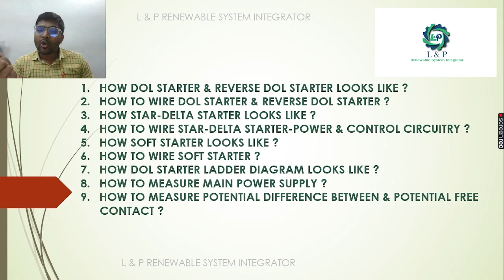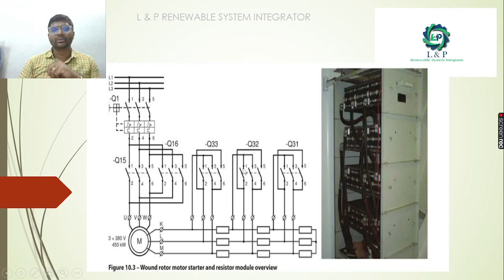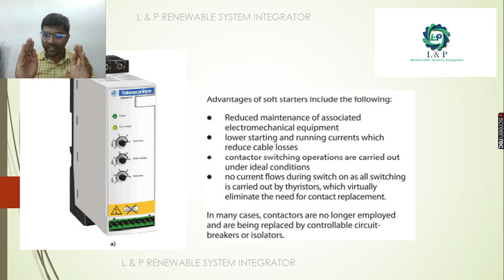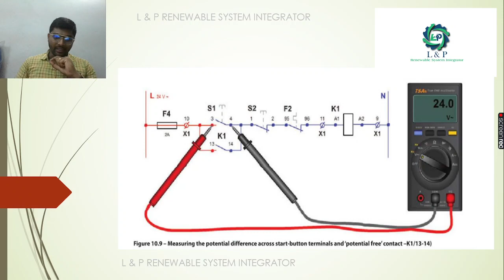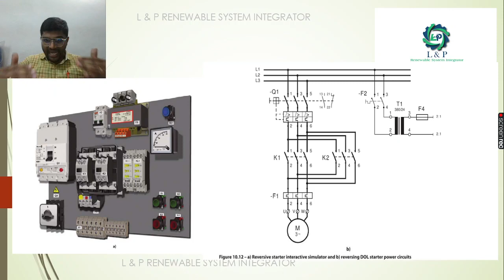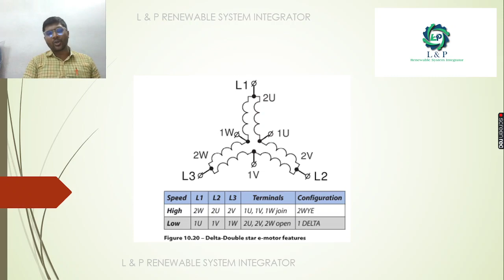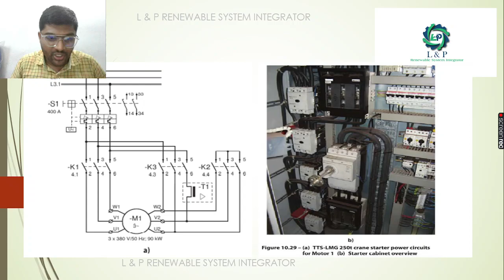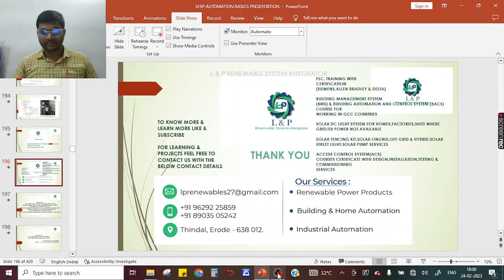SHIP AUTOMATION MARINE BASICS PART 10 OF 22-MALAYALAM മലയാളം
FOR SOLAR POWER PLANT PROJECTSSOLAR ON GRID,SOLAR OFF GRID & SOLAR HYBRID , INDUSTRIAL AUTOMATION PROJECTS,
PLEASE CONTACT

ഡോൾ സ്റ്റാർട്ടറും റിവേഴ്സ് ഡോൾ സ്റ്റാർട്ടറും എങ്ങനെ കാണപ്പെടുന്നു?
ഡോൾ സ്റ്റാർട്ടറും റിവേഴ്സ് ഡോൾ സ്റ്റാർട്ടറും എങ്ങനെ വയർ ചെയ്യാം?
സ്റ്റാർ-ഡെൽറ്റ സ്റ്റാർട്ടർ എങ്ങനെ കാണപ്പെടുന്നു?
സ്റ്റാർ-ഡെൽറ്റ സ്റ്റാർട്ടർ-പവർ & കൺട്രോൾ സർക്യൂട്ട് എങ്ങനെ വയർ ചെയ്യാം?
സോഫ്റ്റ് സ്റ്റാർട്ടർ എങ്ങനെ കാണപ്പെടുന്നു?
സോഫ്റ്റ് സ്റ്റാർട്ടർ എങ്ങനെ വയർ ചെയ്യാം?
ഡോൾ സ്റ്റാർട്ടർ ലാഡർ ഡയഗ്രം എങ്ങനെ കാണപ്പെടുന്നു?
പ്രധാന പവർ സപ്ലൈ എങ്ങനെ അളക്കാം?
സ്വതന്ത്രവും സാധ്യതയുള്ളതും തമ്മിലുള്ള സാധ്യതയുള്ള വ്യത്യാസം എങ്ങനെ അളക്കാം
       ബന്ധപ്പെടണോ?